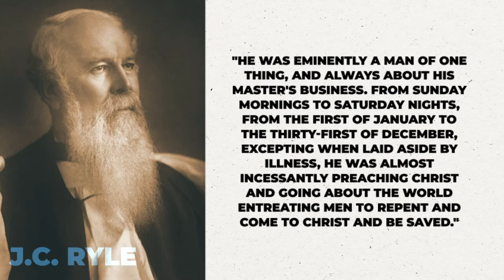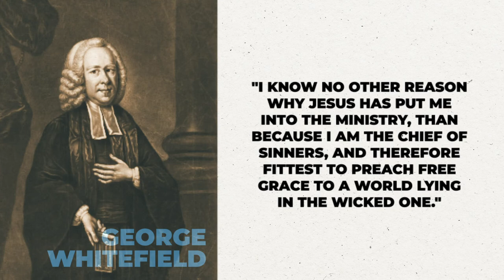A Moment In History: George Whitefield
Let's journey back to the 18th century explore one of the most dynamic and faithful preachers of the gospel in the history of the Christian Church.  It was said of this man that he spent more time preaching the Word of God than he did sleeping.  He was George Whitefield, the tenacious evangelist of England and the American Colonies.